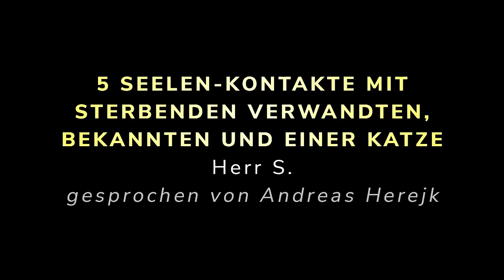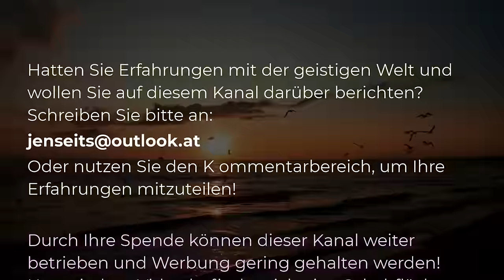5 Seelenkontakte mit verstorbenen Verwandten, Bekannten und einer Katze | Herr S.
In diesem Video werden 5 spirituelle Kontakte mit Menschen bzw. deren Seelen geschildert. Die Kontakte passierten genau zu dem Zeitpunkt, als diese Menschen verstarben. Gesprochen wird der Text vom Kanalbetreiber.

00:00 Anfang
00:34 Seelenkontakt mit Halbbruder
04:41 Seelenkotakt mit einem Bekannten
05:12 Seelenkontakt mit weiterem Bekannten
06:16 Seelenkontakt mit der Großmutter
10:04 Seelenkontakt mit einer Katze

Teilweise im Video verwendetes gemeinfreies Videomaterial:
Monaco:
von , auszugsweise verwendet, Lizenz: CC0 1.0

Andreas Herejk
IBAN: DE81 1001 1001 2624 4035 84
BIC: NTSBDEB1XXX

𝗟𝗶𝘁𝗲𝗿𝗮𝘁𝘂𝗿𝗲𝗺𝗽𝗳𝗲𝗵𝗹𝘂𝗻𝗴𝗲𝗻

• Peter Fenwick, »Die Kunst des Sterbens: Warum die Seele offenbar weiterlebt und wie man sich schrittweise auf das Sterben vorbereitet«

• Wolfgang Knüll, »Nahtoderfahrungen – Blick in eine andere Welt | Aktuelle Antworten der Wissenschaft«